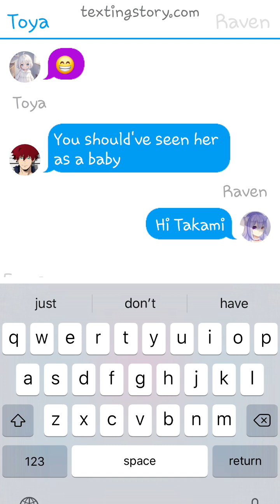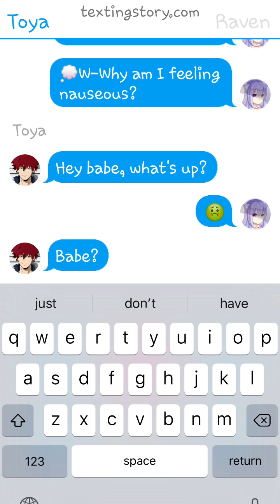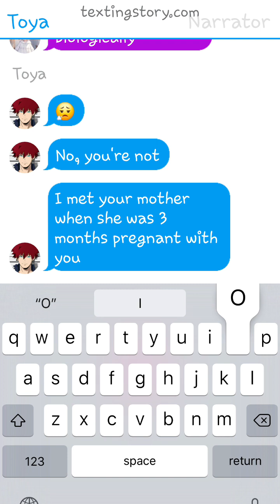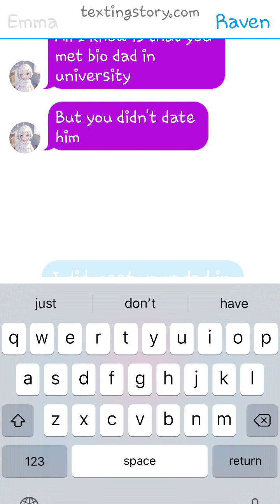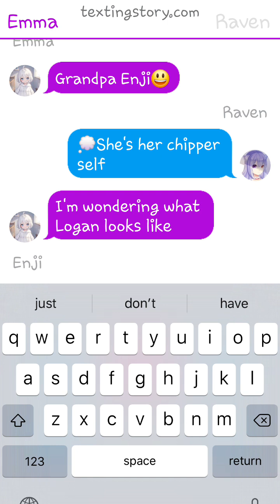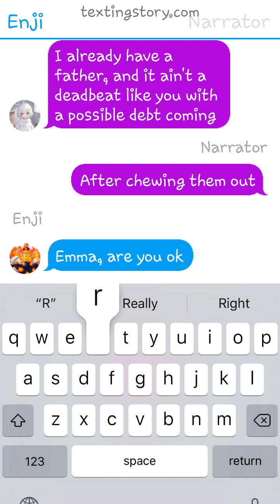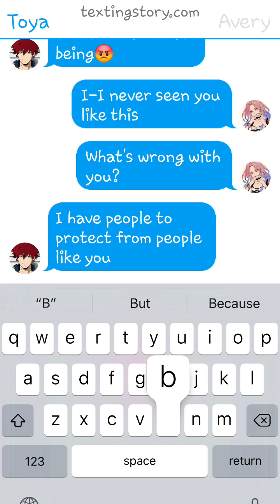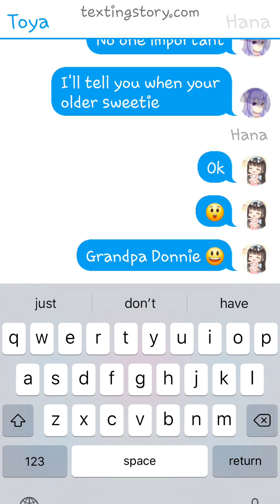MHA Teen Mom final shot